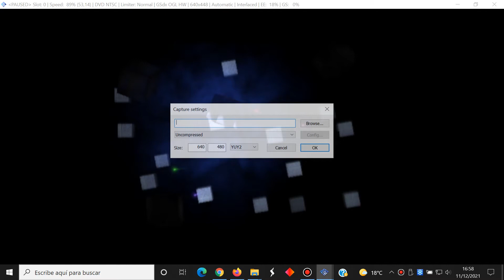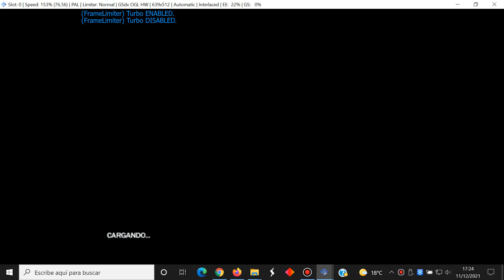FIFA 11 (Sony PlayStation 2) Español Comentarios Manolo Lama Y Paco Gonzalez - PCSX2 v1.6.0 Emulador